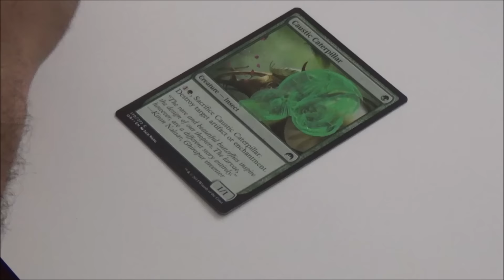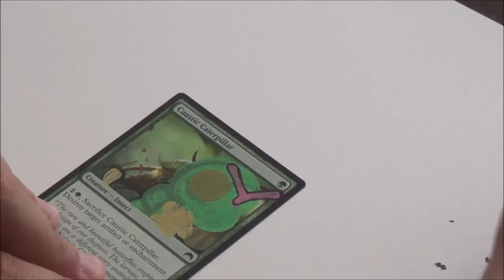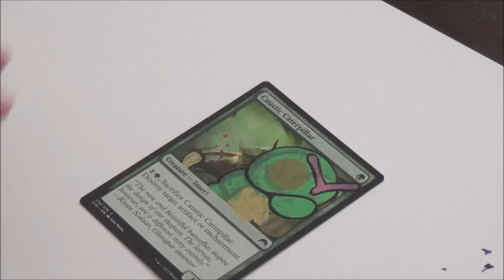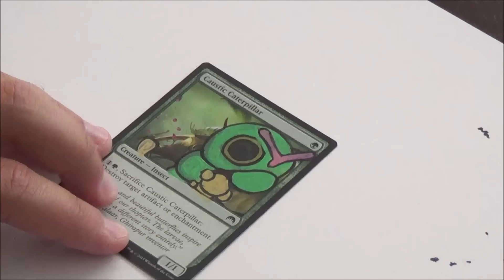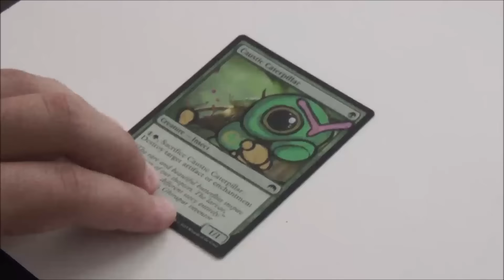MTG Altered Art/Speed Art: Caustic Caterpie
I've come to LOVE Caustic Caterpillar as a one Drop creature for Yisan in Commander, so here he is becoming a Pokemon!

Tools used:
Bunch of Small/medium paintbrushes (idk the company name)
Gouache paint
Acrylic Base's (white/black)
Sharpie, Fine

Follow me on Caterpie!